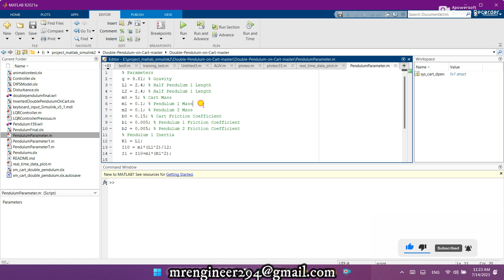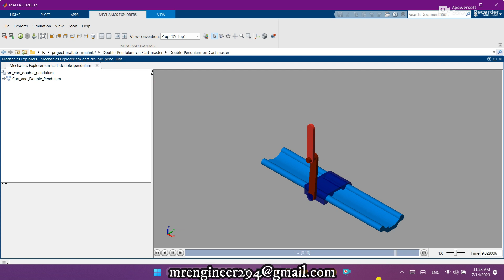Double Pendulum on Cart using Simscape Multibody in MATLAB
Welcome to todays tech.. this video is about "Double Pendulum on Cart using Simscape Multibody in MATLAB"

Regards
TODAY'S TECH